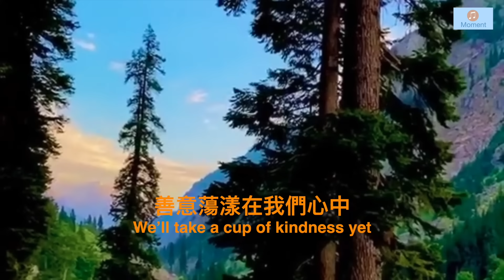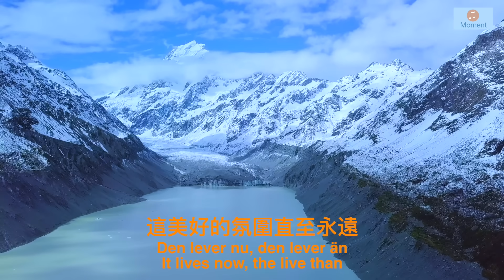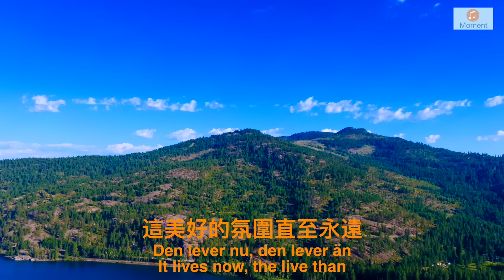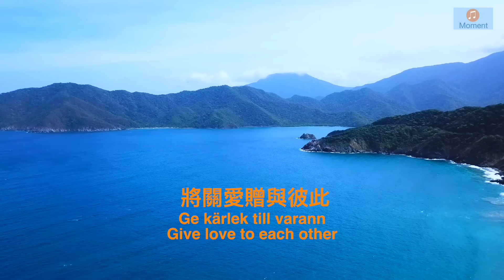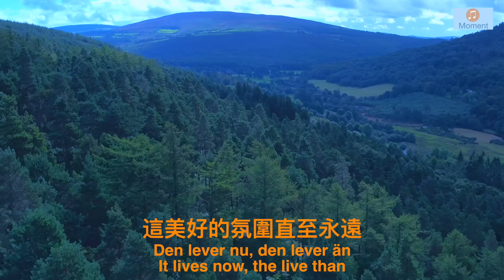Auld Lang Syne ( Lyrics ) 友誼地久天長/ 挪威歌手 Sissel Kyrkjebo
Auld Lang Syne《友谊地久天长》，蘇格蘭民歌，挪威歌手 Sissel Kyrkjebo ，天籁般演绎。绝对是一首脍炙人口的世界经典名曲。